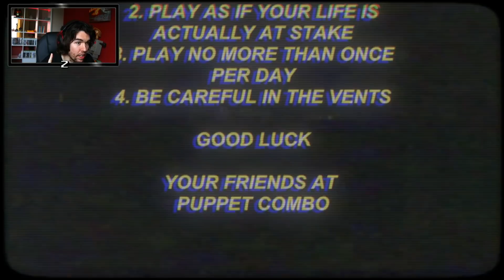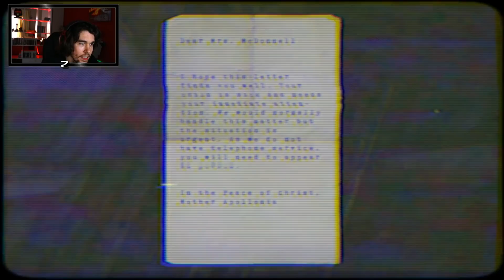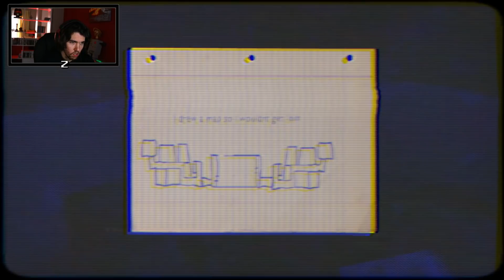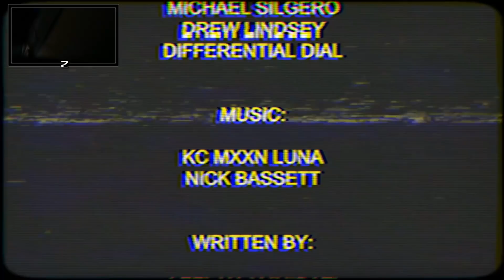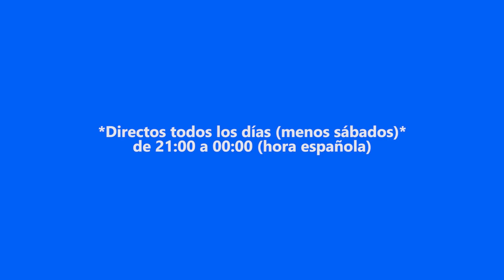LA MONJA DEL TERROR | GAMEPLAY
Siempre me han dado mucho miedo las monjas.